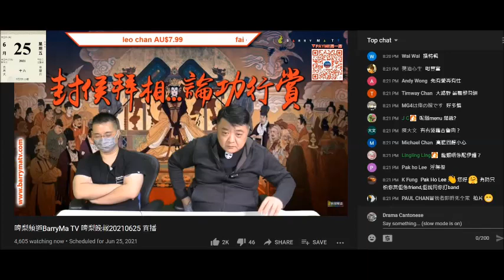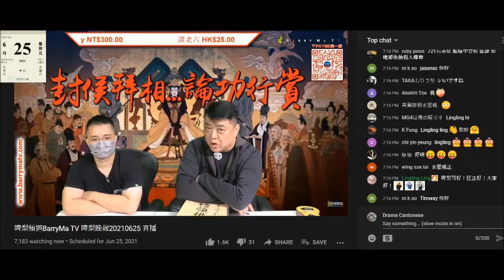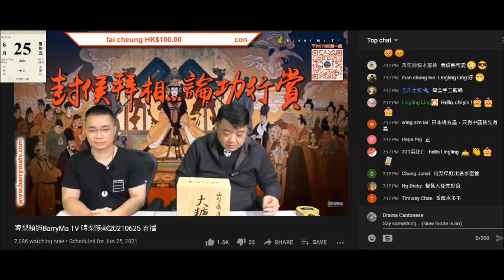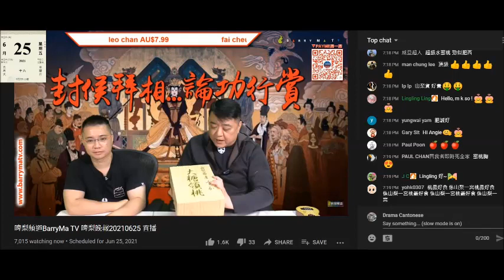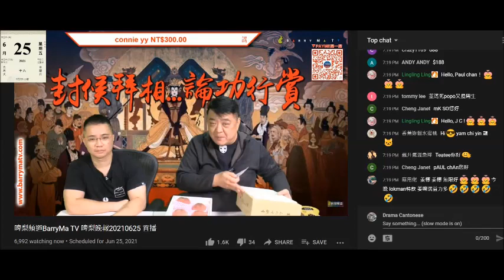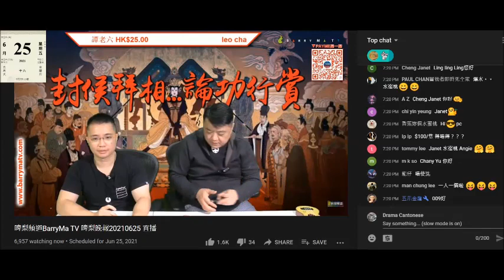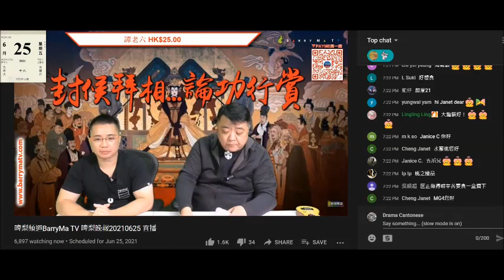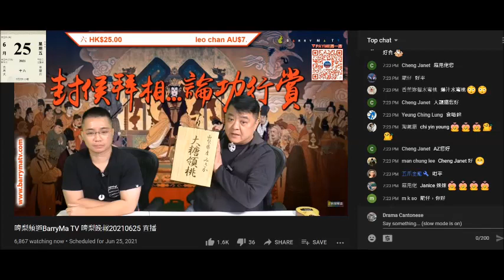20210625 啤梨晚報撚屌馬健賢推銷日本大糖嶺水蜜桃，鳩吹出面賣600幾，自己賣598。又係吹大出面呃腦殘自己賣得平